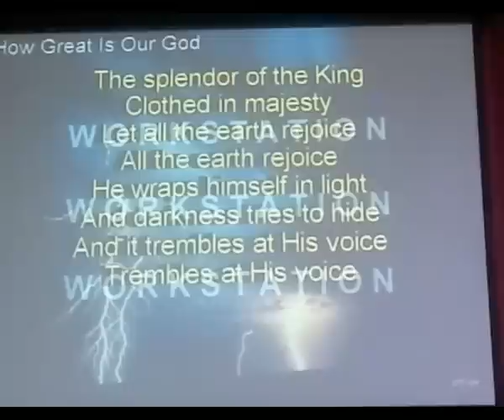How Great Is Our God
Holy Light Church (English) sing How Great Is Our God